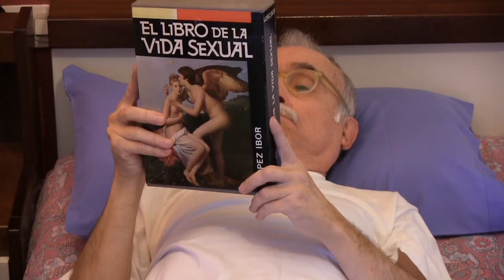EJERCICIO ERÓTICO | HISTORIAS DE LA INOPIA | GABRIEL PÉREZ-JUANA | HD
El protagonista se cepilla los dientes; la cama le espera...